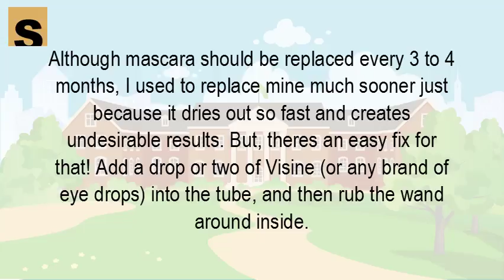How can you make your mascara last longer